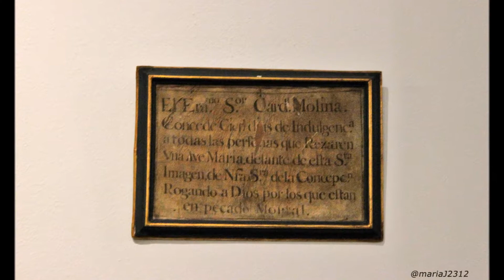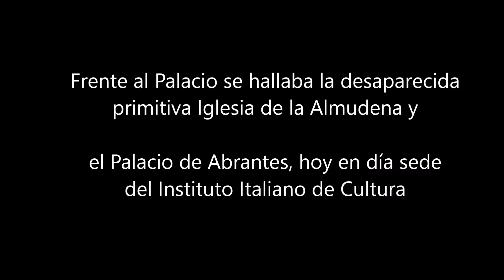Palacio de Uceda o Consejo de Estado de Madrid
Palacio de Uceda, sede del Consejo de Estado en Madrid, situado entre la calle Bailén y Mayor.